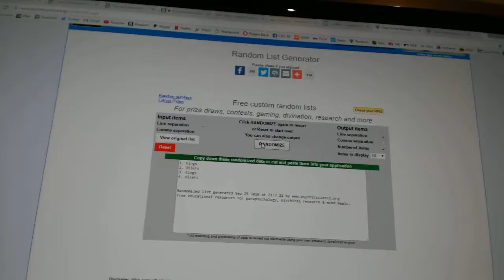C&C #6461 Multi Random